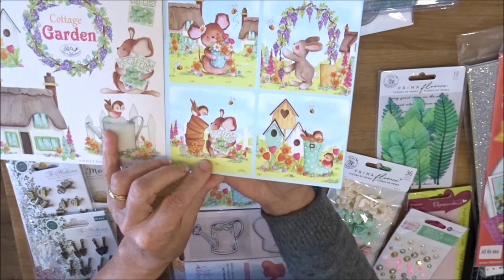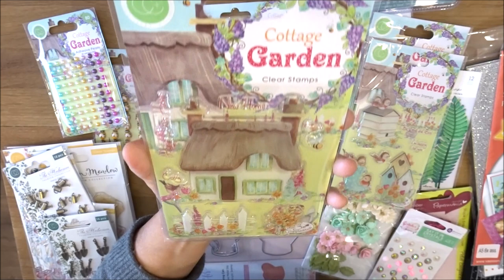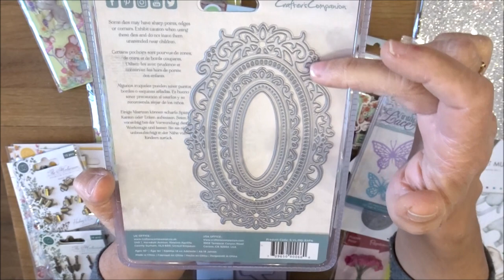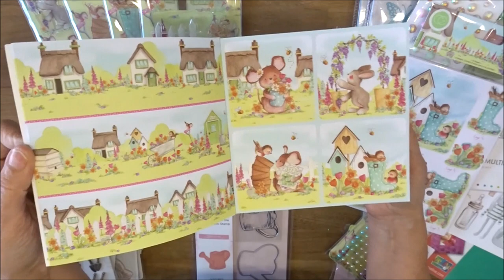Nouveautés boutique : Cottage Garden